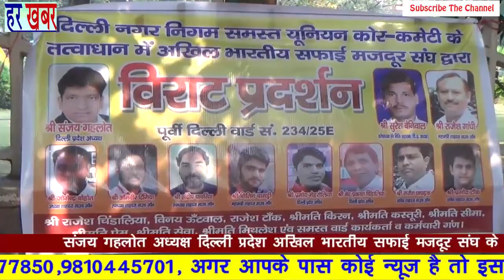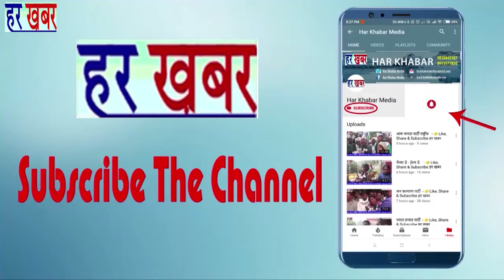अखिल भारतीय सफाई मजबूर संघ 👉Like, Share & Subscribe हर खबर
आज दिल्ली के जंतर मंतर पर सफाई कर्मचारियों ने अखिल भारतीय सफाई मजदूर संघ की अगवाई में और कई सगंठनो ने जोरदार धरना प्रदर्शन किया और केजरीवाल के खिलाफ ,चेयरमैन होस में आओ के नारे लगाते हुए पैदल मार्च भी निकाला :-